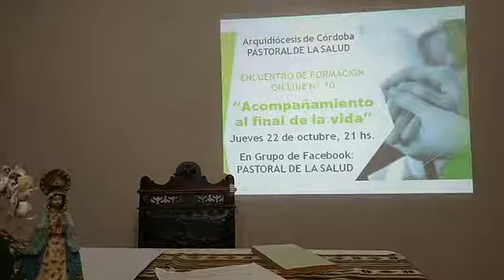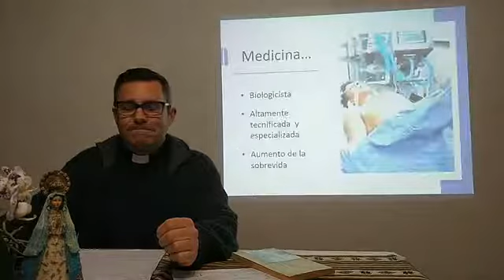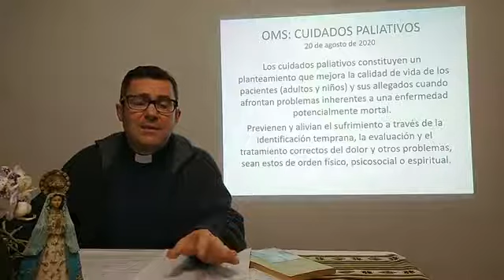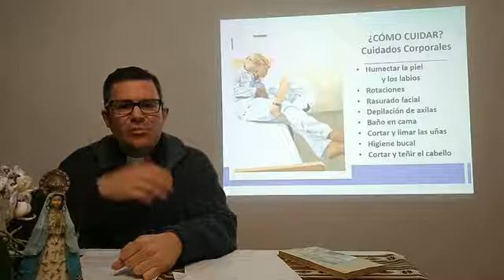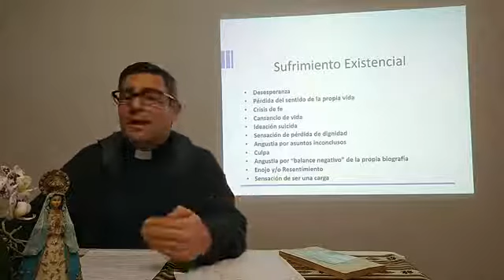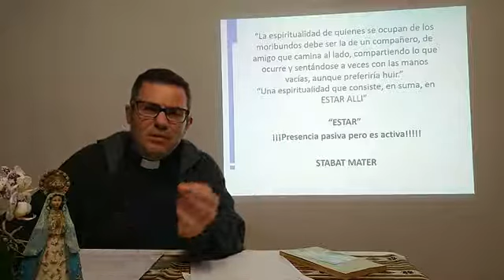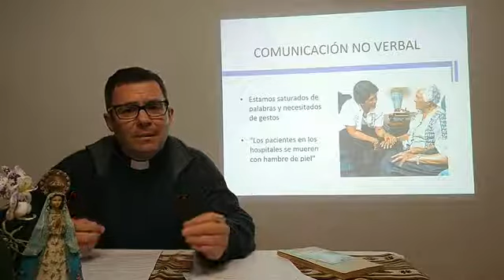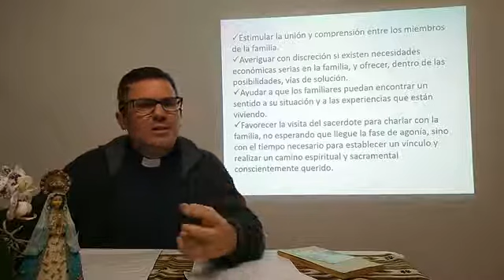Acompañamiento al final de la vida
Encuentro de formación On Line Nº 10